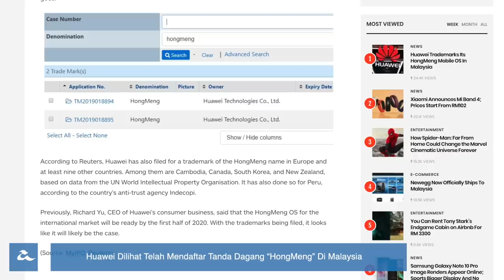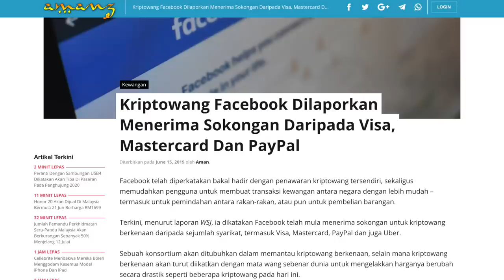Amanz24 - HongMengOS Di Malaysia, Kriptowang Facebook, Pelancar Poco 2.0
Lenovo kini hadir dengan kemaskini baru untuk lima ThinkPad siri P mereka. Lima model baru tersebut adalah ThinkPad P73, P53, P53s, P43s dan P1 Gen 2. Untuk keluaran kali ini, ia menyertakan sokongan kad grafik baru iaitu NVIDIA Quadro RTX.  Buat masa ini, tarikh dan harga jualan untuk pasaran tempatan masih belum diketahui lagi.

Huawei kini telah mendaftar tanda dagang sistem operasi Hongmeng untuk pasaran Malaysia. Tanda dagang ini dilihat telah difailkan pada 24 Mei 2019 lepas oleh pihak Huawei. Menurut beberapa laporan, sistem operasi ini dikatakan bakal digunakan di China seawal tahun ini.

Selain itu, Xiaomi turut melancarkan Poco Launcher 2.0 dengan antaramuka yang dikemaskini. Ia membawakan fungsi baru yang lebih lancar selain sokongan mengawal gambar latar ketika mengakses talam aplikasi. Buat masa ini, pengguna boleh mula memuat-turun dan menguji fungsi baru untuk Poco Launcher 2.0 Beta melalui Google Play Store.

Google kini telah mula memaparkan carian untuk bahagian video paling relevan. Dengan ini, Google akan memberikan cadangan video yang sesuai pada tempoh saat tertentu. Menerusi laman Android Police, fungsi ini hanya boleh digunakan oleh sebilangan pengguna dan diakses oleh peranti iPhone sahaja.

Akhir sekali, Facebook kini mula menerima sokongan untuk kriptowang daripada syarikat Visa, Mastercard, PayPal dan Uber. Bukan itu sahaja, sebuah konsortium dijangka akan ditubuhkan dalam memantau kriptowang berkenaan. Menurut Facebook, mereka akan berkongsi lanjut mengenai kriptowang ini seawal bulan ini.